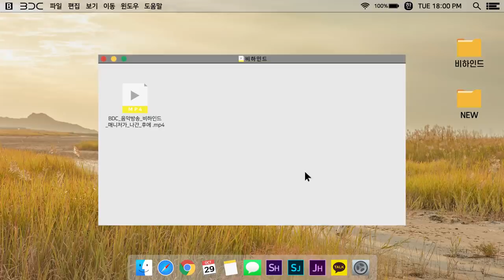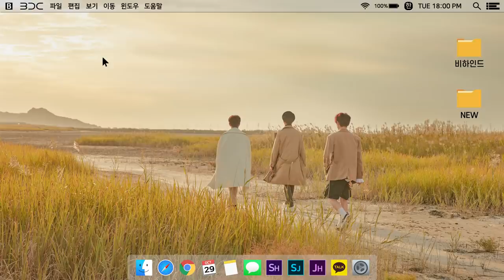[VDC] 매니저가 나간 후에ㅣBDC '기억되고 싶어 (REMEMBER ME)' 음악방송 비하인드 [ENG/JPN SUB]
[VDC] 매니저가 나간 후에ㅣ#BDC '기억되고 싶어 (REMEMBER ME)' 음악방송 비하인드